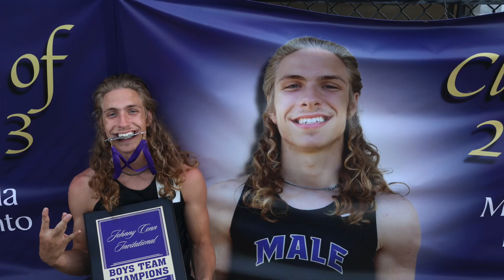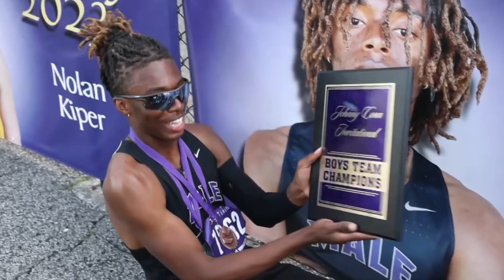Johnny Conn Recap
BrooknBreck goes and follows the boys and girls track team as they prepare for the annual Johnny Conn track meet. A mixture of interviews and track meet footage are all included❕